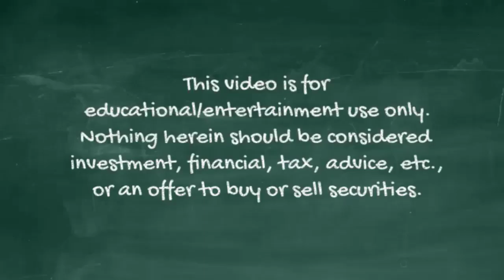Charlie Munger Jokes About Aging Executives (1997 Q17 pm)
Charlie Munger cracks a joke at the 1997 Berkshire Hathaway annual meeting.